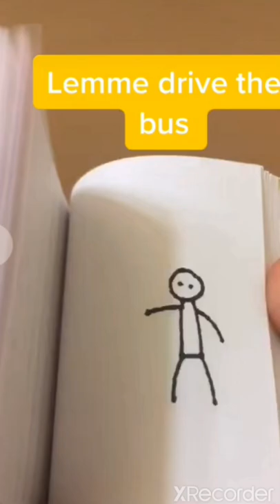He got hit by the bus 🚍🚎